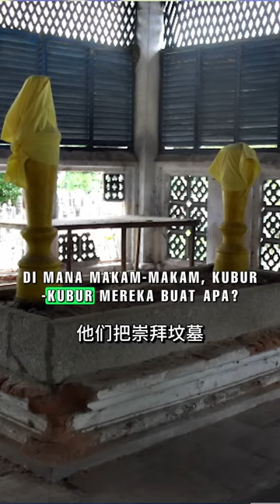Orang Cina Sembah Melayu?